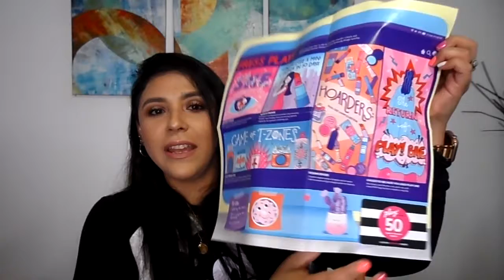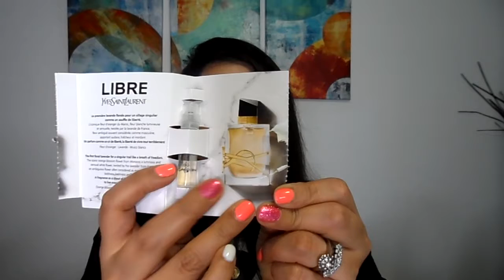SEPHORA PLAY: SEPTIEMBRE '19 | Sí ó No???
Hoy les traigo un video de mi suscripción de SEPTIEMBRE de este nuevo año 2019 de Sephora Play … espero les guste!!!

♣︎ RAKUTEN (Ebates), la mejor manera de ganar dinero comprando online.

Suscripción a Sephora Play:

* Productos Mencionados:

- Fresh Sugar Strawberry Exfoliating Face Wash
- First Aid Beauty Hello Fab Pores Be Gone Matte Primer
- Benefit Gimme Brow Volumizing Eyebrow Gel
- Hourglass Caution Extreme Lash Mascara
- Amika Bushwick Beach No Salt Wave Spray
- Yves Saint Laurent Libre Eau de Parfum

✸Productos Usados✸

- VDL Lumilayer Primer
- VDL Perfect-Lasting Foundation V04

- Tarte Shape Tape Medium
- Too Faced BTW sculpting concealer golden beige
- Huda Beauty Easy Bake setting powder Pound Cake
- Natasha Denona Contour Sculpting Powder 02
- Givenchy Healthy Glow Powder 04
- Hourglass Ambient Lighting Blush Mood Exposure
- Natasha Denona Super Glow 02

Cejas:
- Elf Instant Brow Pencil Neutral Brown

Ojos:
- Mac Paint Pot Soft Ochre
- Dominique Cosmetics Latte Palette
- Tarte Shape Tape Light Neutral
- Smashbox Always On Gel Liner Brewed
- Lancôme Cils Booster XL
- L’Oréal Voluminous Lash Paradise Black

Labios:
- CT Lip Cheat lip liner Pillow Talk
- CT Lipstick Bitch Perfect

Editor: IMovie